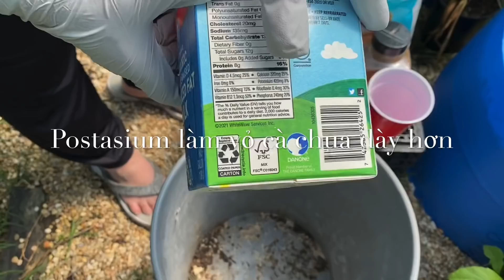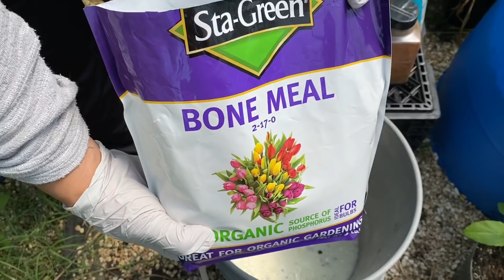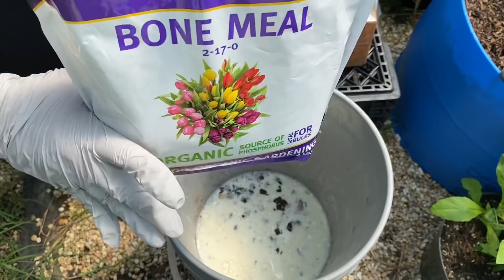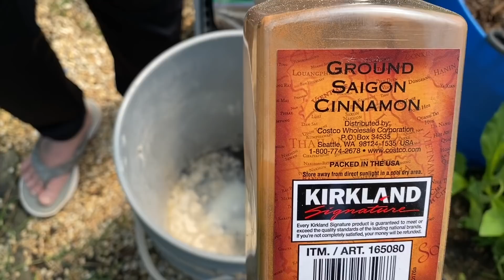Cách bón phân cho cà chua được nhiều hoa & trái không bị đen nhỏ & nứt | How to stop tomato cracking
Cách bón phân cho cà chua được nhiều hoa & trái không bị đen nhỏ & nứt | How to stop tomato cracking | nt535

Cách trồng cây ăn trái ít hao phân ít tốn nước lại phát triển tốt & hiệu quả nhất trên đất khô cằn

Cách bón phân cho cây ra bông, trái được tốt, lá xanh, thân cây khoẻ và nói về bone meal, blood meal

Cách bón phân cho cây khoẻ mạnh, không bệnh, cây phát triển nhanh, không bị nấm & sự lợi hại của NPK

Cách bón phân cho củ mau lớn mộng nước như cà rốt, khoai tây, củ kiệu | how to grow plants quickly

Cách làm phân giúp rễ phát triển nhanh, trị nấm, thân cây to, hoa nhiều | fertilizer for root growth